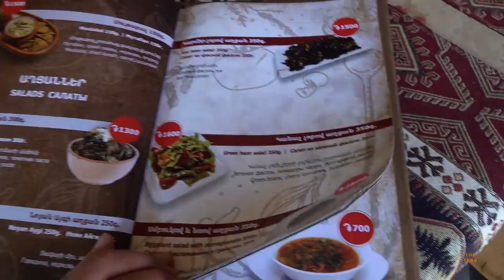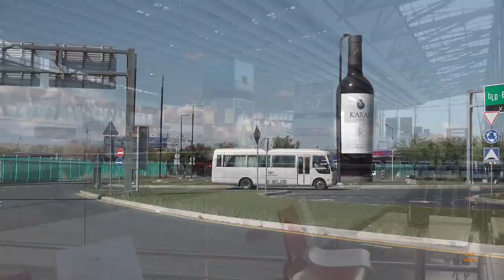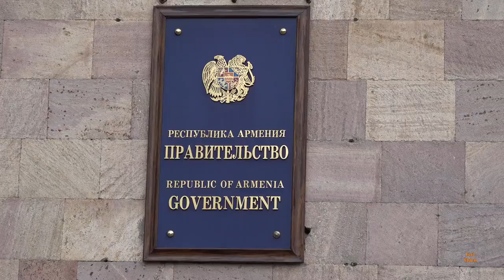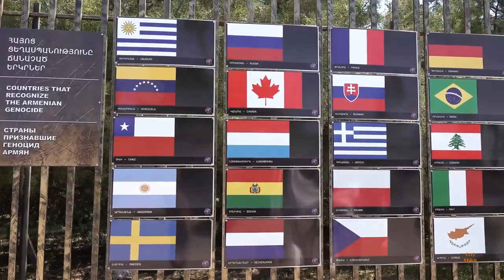চমকপ্রদ দেশ আর্মেনিয়া। Armenia Interesting Facts About Armenia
আর্মেনিয়া , ট্রান্সকেশেশিয়ার দেশ , ককেশাসের দুর্দান্ত পর্বতমালার ঠিক দক্ষিণে অবস্থিত এবং এশিয়ার উত্তর-পশ্চিমাঞ্চলীয় সীমানা সীমানা । উত্তর ও পূর্ব দিকে আর্মেনিয়া জর্জিয়া এবং আজারবাইজান  দ্বারা সীমাবদ্ধ , দক্ষিণ-পূর্ব ও পশ্চিমে এর প্রতিবেশী যথাক্রমে ইরান এবং তুরস্ক । আজারবাইজানের দক্ষিণ-পশ্চিমে আর্মেনিয়া সীমানায়। রাজধানী হ'ল ইয়েরেভান  (ইরেভান)।